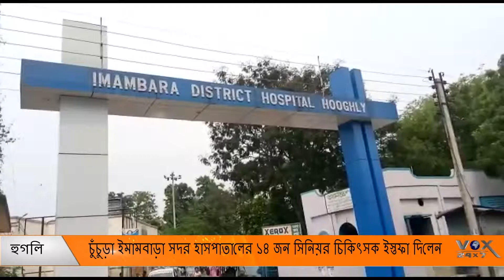চিকিৎসকদের গণ ইস্তফার ঢেউ চুঁচুড়াতেও